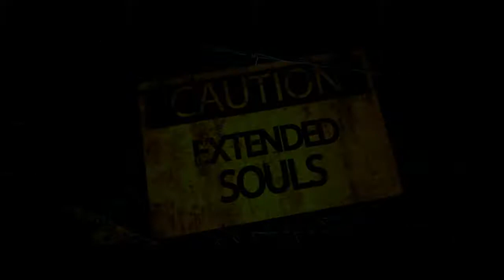Extended Souls Trailer 2017 by Ömer Pekyürek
Danke nochmal an mein Filmteam.
und danke auch musik komponist
Danke Michal Donner
Icerde yeni Bölüm fragman özet sifir bir adana
haftbefehl ,  capo azzlack ,  van damme , Tamil Indian , song ,
mitten im leben hartz Gangsters klauen fette frau in der kasse faust mit geben Ausländer Konflikt zwischen und Deutsche HALT DIE FRESSE 03 NR. 78 HAFTBEFEHL (Parodie) TEIL Kurde gegen Türsteher kommt nicht rein Hardcore Schlägerei post bank S
Die Wahre Religion Islam Allah Gott Jesus Prophet Christentum Judentum antichrist Terror salafisten wissenschaft Muhammad islamisierung Islamisten Zionisten Israel Jihad Dschihad Kopftuch Frauen Unterdrückung Ehrenmord Zwangsheirat Zwang scharia kuffar hadsch haj pilgerfahrt Sünde Hölle Paradies Kundgebung Seele Kreuzigung Judas Liebe Jenseits Evolutionstheorie DWR EZP Gebet moses Ramadan Fastenmonat Demokratie Nasheed habibiflo habibiflo2 habibiflo.de tamil kurumpadam germany duisburg